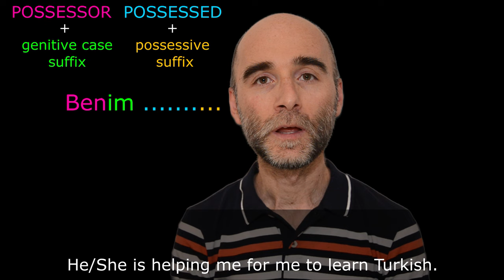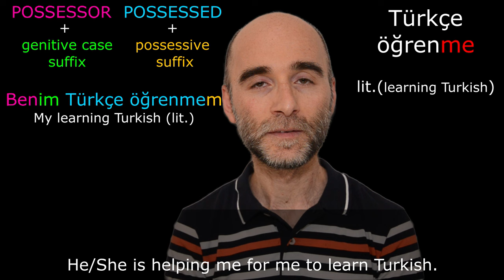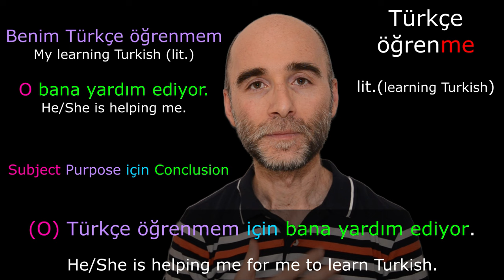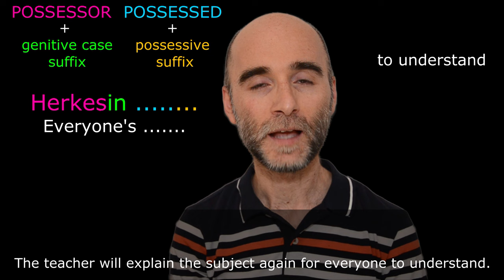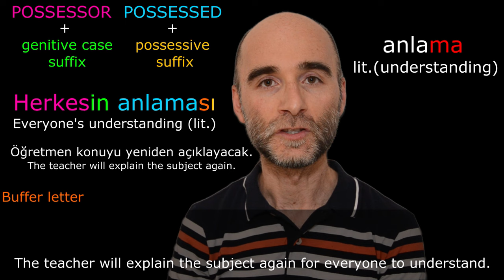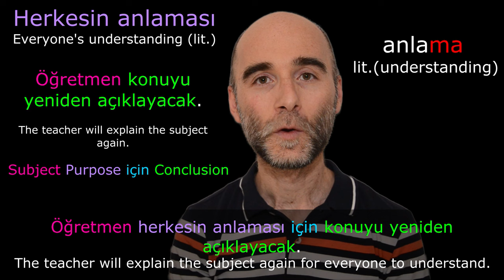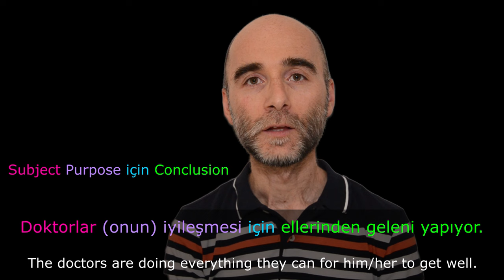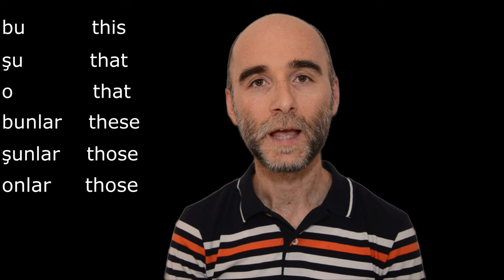Turkish Grammar: The postposition "için" in Turkish | Part 2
The Postposition “için” in Turkish | Part 2 | Mastering Purpose & Result Sentences in Turkish

In this video, we continue exploring the essential Turkish postposition “için,” which is commonly used to express “for” in Turkish. This is part 2 of our series on how to use “için” effectively in Turkish grammar. Whether you’re learning Turkish to travel, work, or simply to understand Turkish culture better, this video will deepen your understanding of purpose and result sentences in the Turkish language.

We’ll cover:
• Practical examples of purpose and result sentences when the subjects of these two are different.
• How to use için with demonstrative pronouns

Perfect for learners of all levels, this video is part of our comprehensive Turkish language learning series. If you’re passionate about learning Turkish or just starting your journey, this tutorial is designed to make complex grammar topics simple and easy to understand.

00:00 Welcome to the “The postposition "için" in Turkish - Part 2”
00:36 How to connect purpose and conclusion sentences using “için” when the subjects of them are different
08:35 Additional Examples
09:52 için with demonstrative pronouns